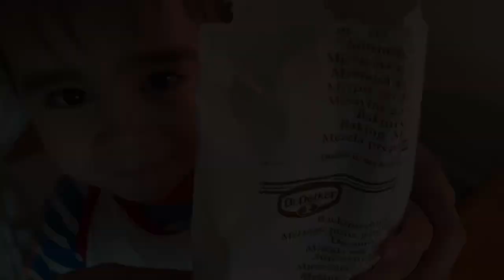Nursery rhymes do you know the muffin man - happy birthday to you with Angelobc